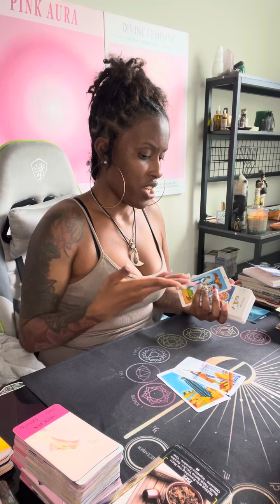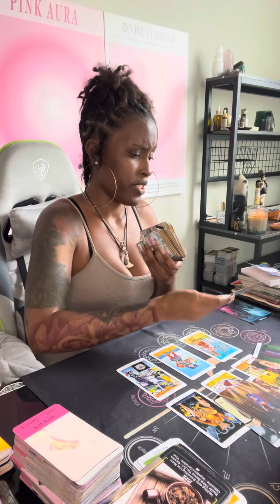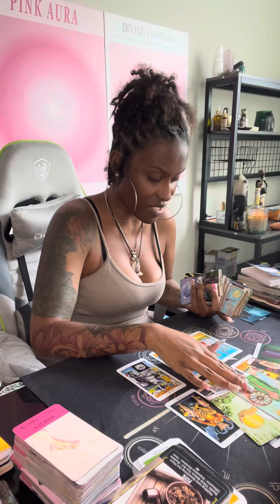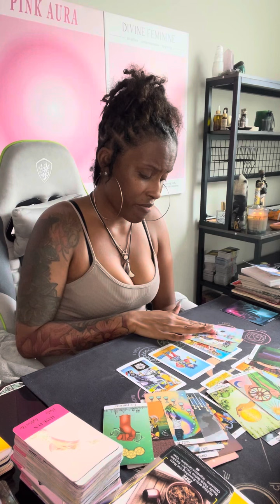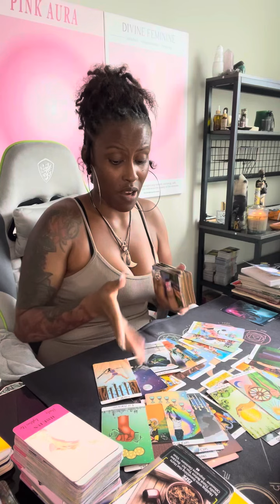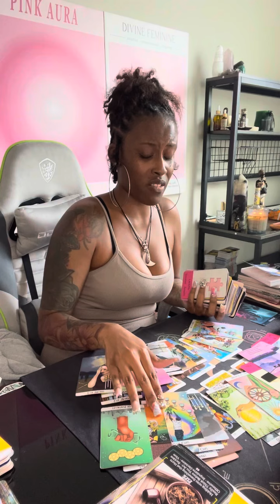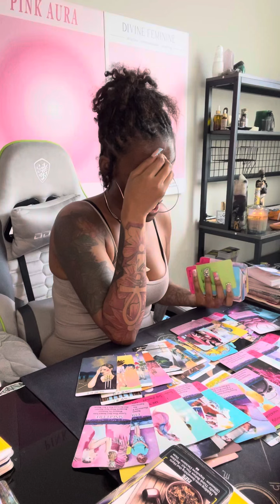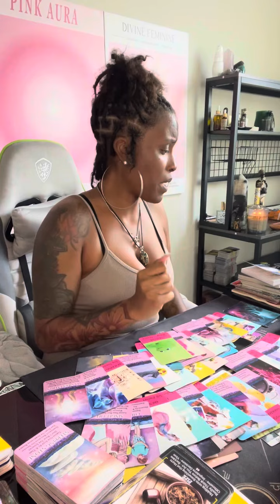Scorpio ♏️ This fake A$$ family dynamic is falling clean apart…Embarrassing 😮‍💨